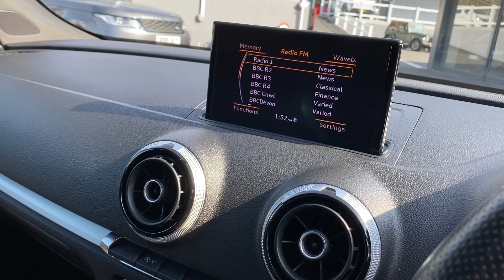2013 AUDI A3 1.6 TDI S-TRONIC Auto Diesel Black for sale Castle Motors